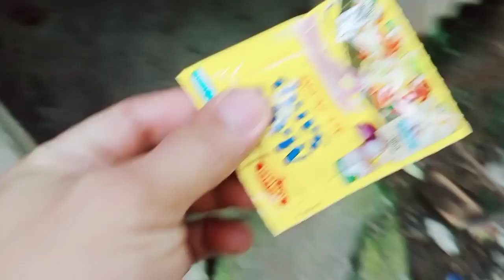STEP BY STEP FUNNY MOMENT GOODVIBE / PAGIIHAW NG BANGUS 🤣// kaibhagz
kumsta mga kaibigan, Ang Video na ito Ang pawang katutuhanan na may halong kalukuhan, Sana po ay magustuhan NYO Ang ang palabas na ito Kung Pano mag ihaw ng bangus step by step tutorial..

funny tutorial
pag iihaw ng bangus
funny moment